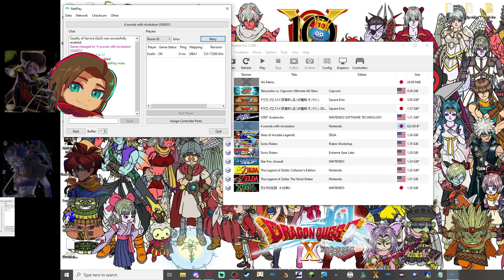Tetra Trackers with our own slightly updated English patch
I had a couple issues with stream set up for the first match but I wanted to upload it anyway. 10:10 is where that get's figured out haha